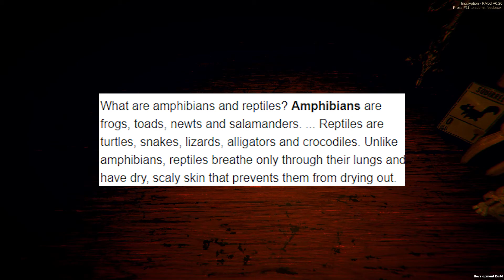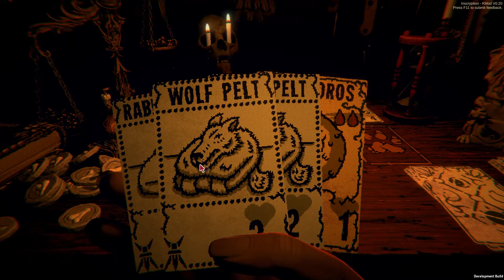An INCREDIBLE New World Has Opened Up! - Inscryption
So there's a new AMAZING beta for Inscryption that works on adding a proper endless roguelike mode to the game! That was one of the few things I said I really wanted, so I am super hyped to be playing it!